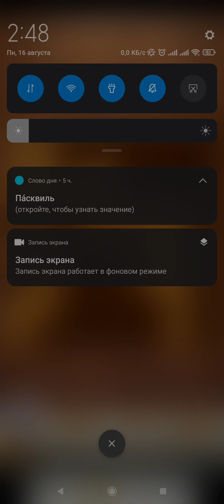Wood Block in music box